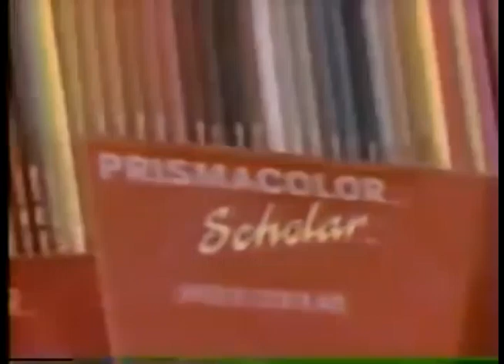Comerciales mexicanos: Prismacolor 1993